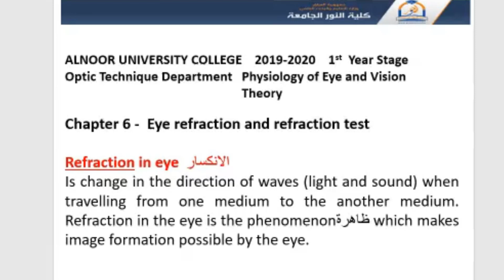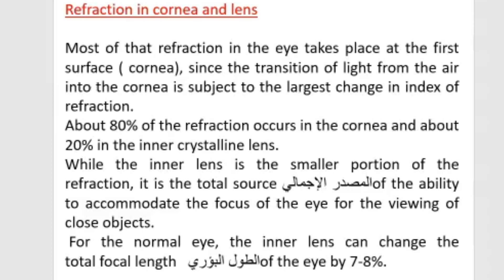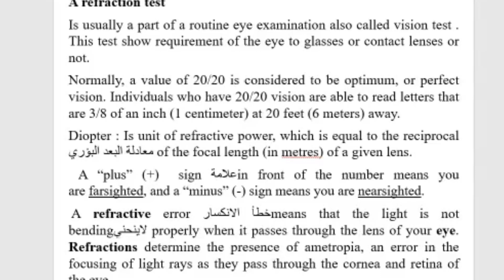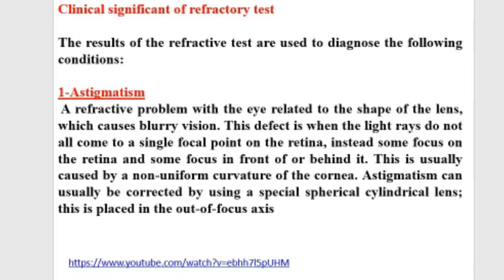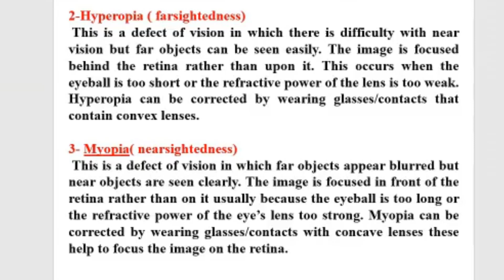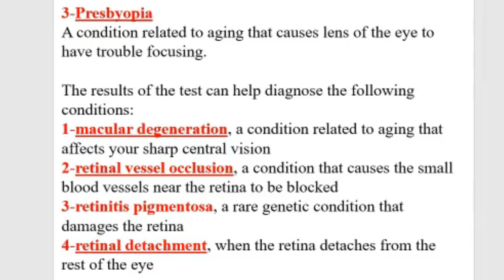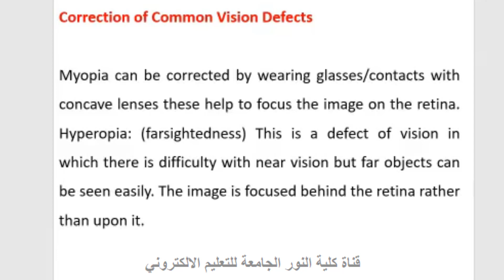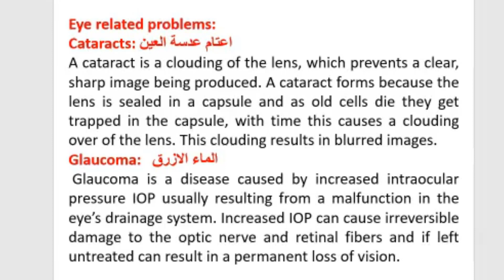قسم البصريات المرحلة الاولى الفسلجة العين والرؤيا د محمد السبعاوي